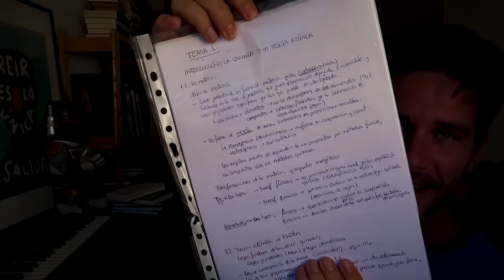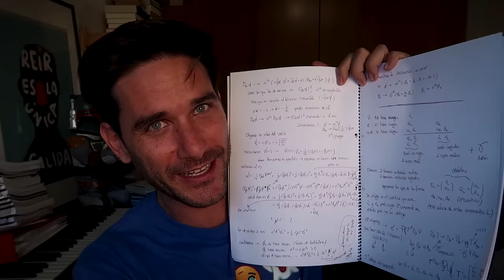¿Cómo son los estudios de FÍSICA?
El programa de estudios en la UCM en Madrid